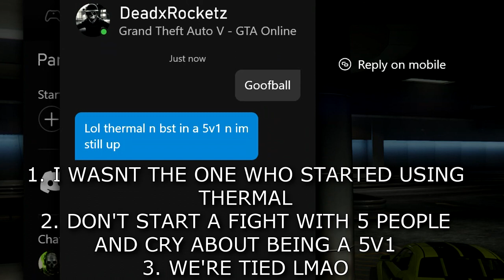Dont Start A Fight You Can't Finish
New PC specs:
i7-11700K
RTX 3070TI
DDR4 - 32 GB
2TB SSD
1TB HDD
Sony Vegas 14
Premier Pro

0:00 - Goofball
3:34 - Fan asks for help